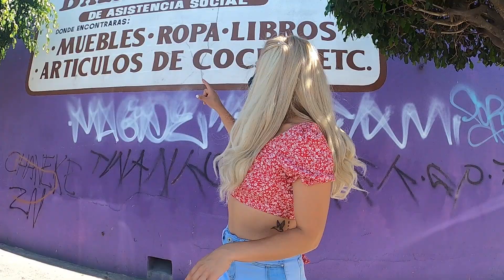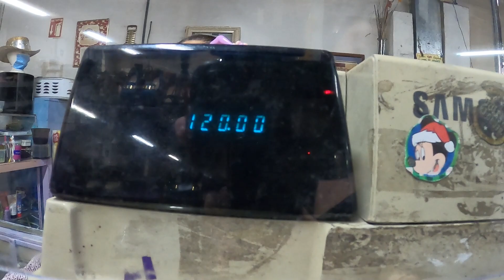COMPRANDO GUCCI POR 100 PESOS -COMPRO MI OUTFIT EN EL TIANGUIS | Amy Diaz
EL que busca encuentra y encuentra lo mejor😎